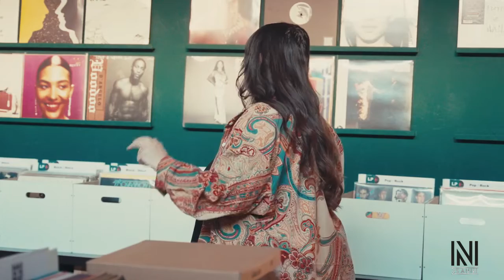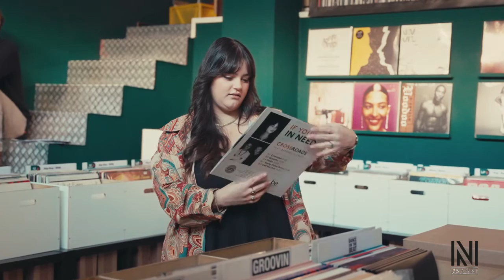Le Storie di Newsic - RAFFELLA ZAGO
Il racconto intimo e introspettivo di un'artista: RAFFAELLA ZAGO